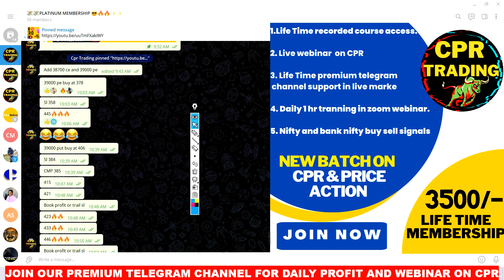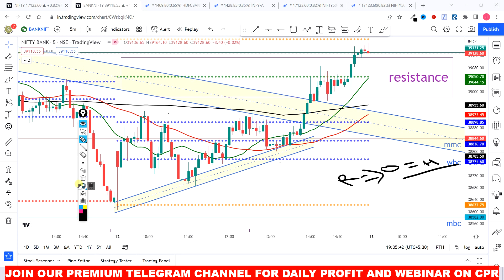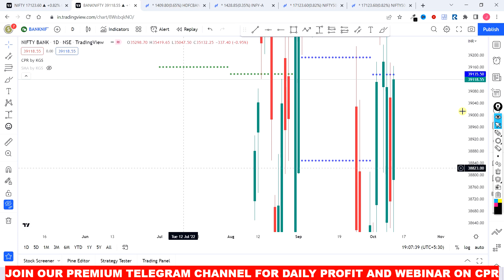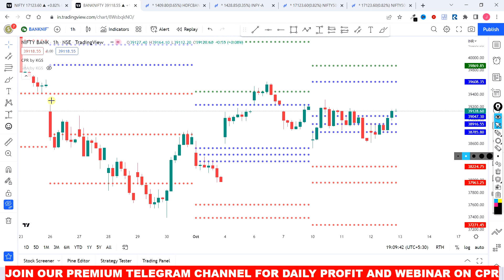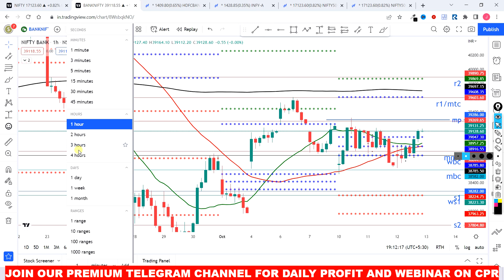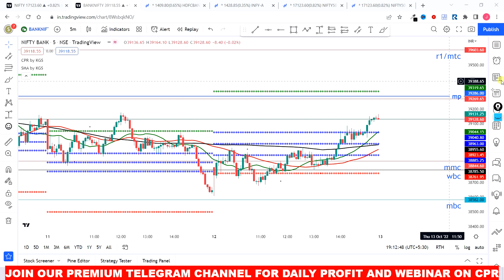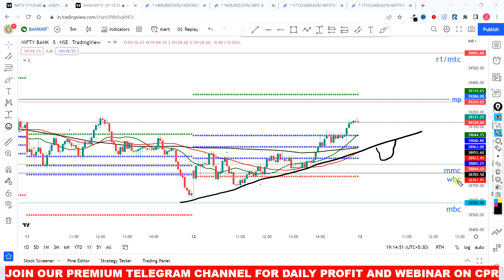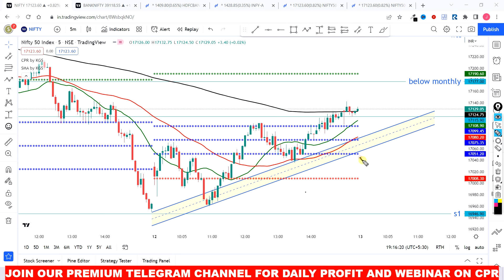Nifty Prediction and Bank Nifty Analysis for TUESDAY | 13 OCTOBER | ZERO TO HERO NIFTY & BANKNIFTY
BENEFITS :- 1.Life Time recorded course access.

2. Live webinar  on CPR

3. Life Time premium telegram
 channel support in live market

4. Daily 1 hr training in zoom webinar.

5. Nifty and bank nifty buy sell signals

Nifty Prediction and Bank Nifty Analysis for TUESDAY | 13 OCTOBER | Best stock to trade tomorrow
Nifty Prediction and Bank Nifty Analysis for TUESDAY | 13 OCTOBER 2022 | CPR TRADING
Nifty Prediction 13 OCTOBER 2022 | bank nifty tomorrow prediction 13 OCTOBER | nifty tomorrow 13 OCTOBER2022

13 OCTOBER 2022 Expiry Jackpot nifty,
13 OCTOBER 2022 Expiry Jackpot bank nifty
nifty prediction for TUESDAY 13 OCTOBER 2022
bank nifty prediction for TUESDAY 13 OCTOBER  2022

Bank Nifty Prediction Analysis 13 OCTOBER 2022 banknifty options tomorrow TUESDSAY view nifty challenge
Bank Nifty Tomorrow Prediction, Bank Nifty Analysis, Bank Nifty Levels, Bank Nifty Target,

Nifty Prediction and Bank Nifty Analysis for TUESDAY

NIFTY PREDICTION & NIFTY ANALYSIS FOR 13 OCTOBER | NIFTY TOMORROW PREDICTION

Bank Nifty Prediction for Tomorrow 13 OCTOBER 2022
NIFTY PREDICTION & NIFTY ANALYSIS FOR 13 OCTOBER | NIFTY TOMORROW PREDICTION | OPTION CHAIN ANALYSIS
Bank Nifty Tomorrow Prediction, Bank Nifty Analysis, Bank Nifty Levels, Bank Nifty Target, 13 OCTOBER

NIFTY 50 ANALYSIS FOR 13 OCTOBER 2022
NIFTY 50 ANALYSIS FOR
BANK NIFTY ANALYSIS FOR NIFTY 50
NIFTY EXPIRY DAY ON 13 OCTOBER
bank nifty tomorrow predicti
tomorrow nifty prediction,nifty trend tomorrow